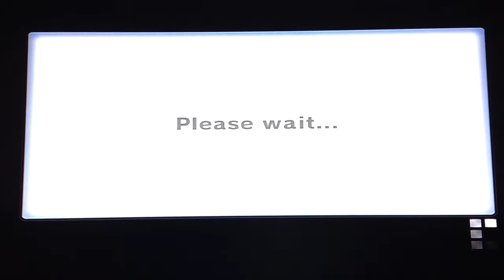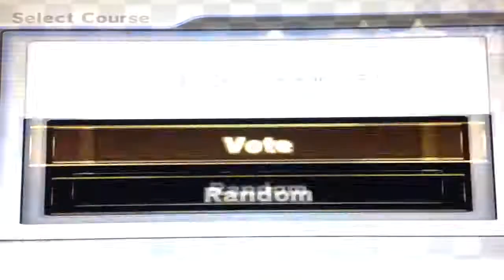Callum and Elliot's Extreme Mario Kart Wii Rageventure: Part 6 (Sweet Victory)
Finally Callum and Elliot Reach the First Place in this part. Happiness all round. But still does not hurt to yell at the other people online again. :)